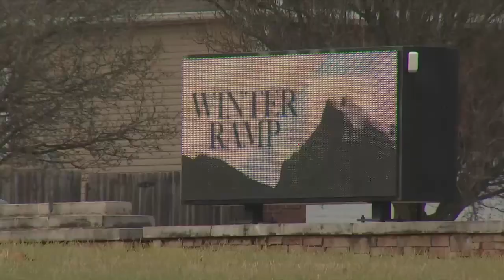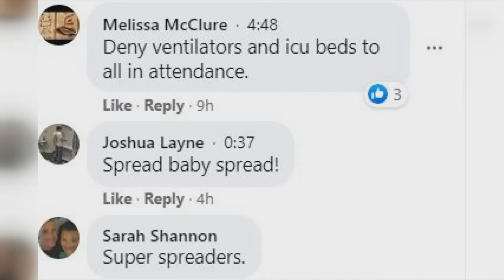Cleveland mega church in heat for holding packed and maskless services